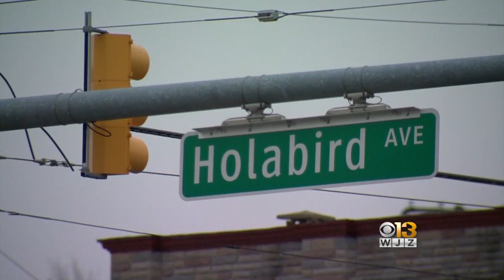WJZ Sunday News & Weather Update